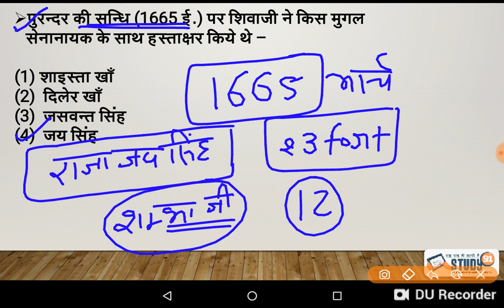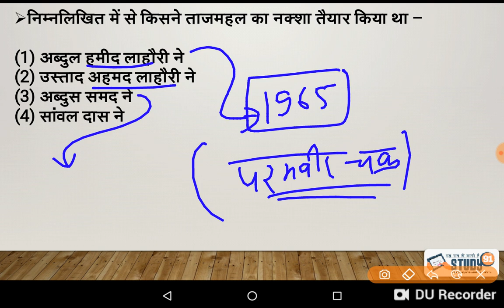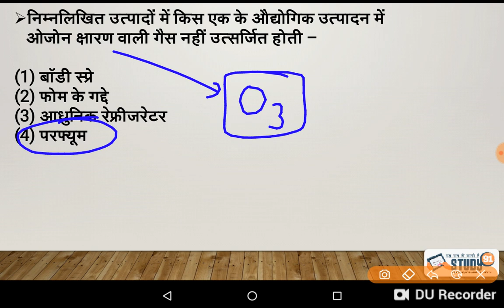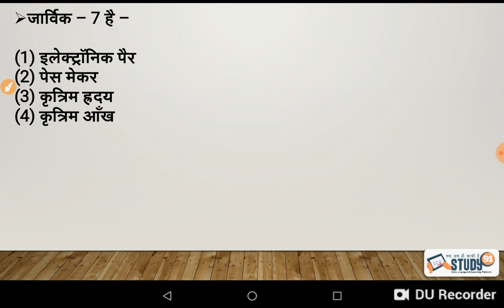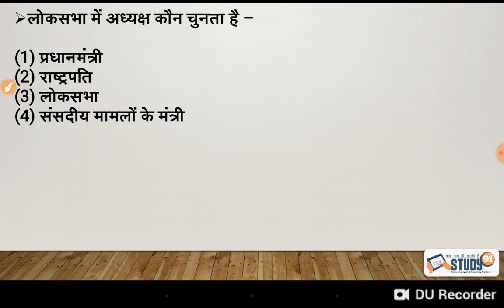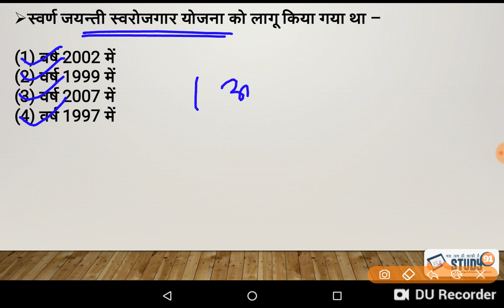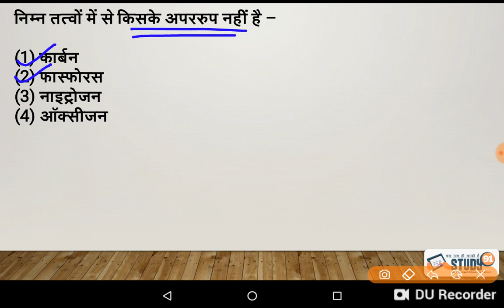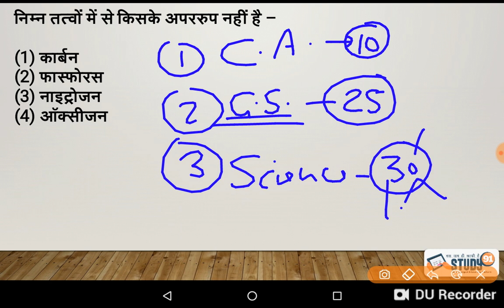🏆Part-51|GS Test in Hindi/Test series/Test91/Nitin sir/mocktest for all govt exam/exam set/study91